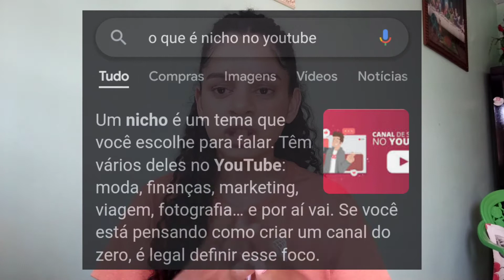ESPECIAL DE 1 ANO: ✨O NASCIMENTO DO CANAL✨ | CatolizandoTv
Olá Amados por Cristo! Tudo bem com vocês?

✨No vídeo de hoje: Trago para vocês um dos vídeos mais ESPECIAIS do canal,pois conto,desde do desejo até a realização desse sonho.Nesse vídeo está toda a história de como se deu o início dessa missão de levar Jesus á todos que querem de Jesus,permaneça junto comigo e conheça a história do nosso canal. :)

 Fazemos 1 ano de canal no dia 15/05,e desde já te agradeço por permanecer junto a mim,conhecendo,buscando e lutando por uma santidade maior a cada dia.Saiba que sempre estarei aqui dando o meu melhor para vocês, muito obrigado mesmo, vocês estão sempre nas minhas orações...que Nossa Senhora interceda sempre pelo seu crescimento espiritual.